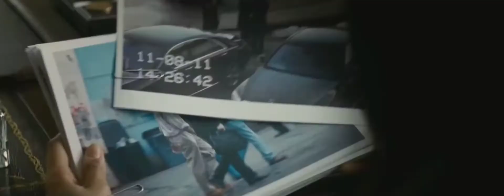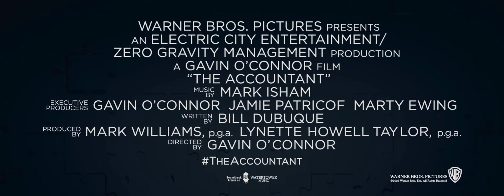The Accountant /Nico Vega - Beast original Trailer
Nico Vega - Beast (Bioshock Infinite Extended Version)